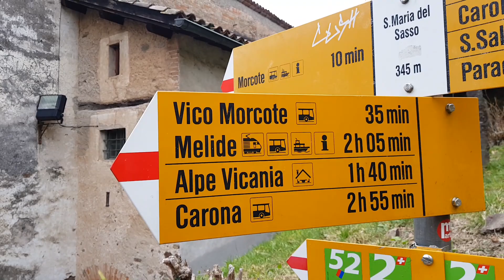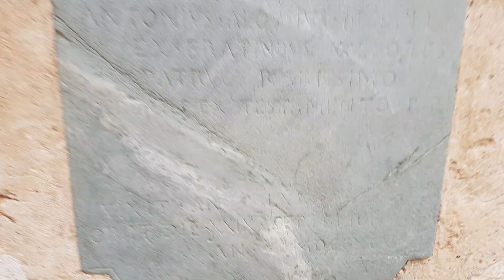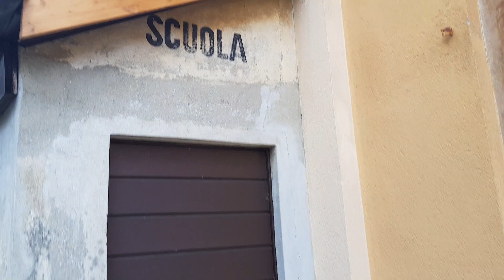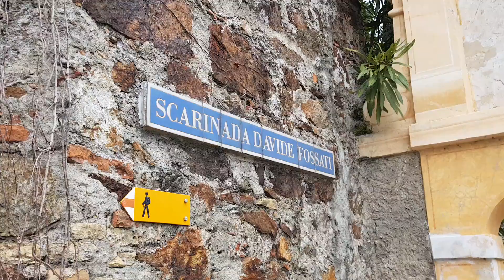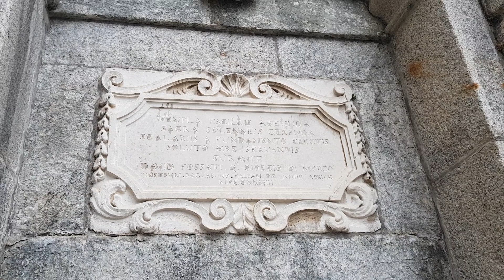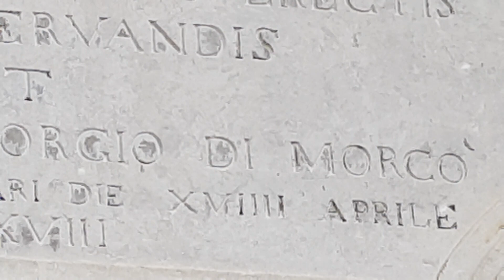4 Прогулка по Моркоте. Швейцария.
4 Прогулка по Моркоте. Швейцария.